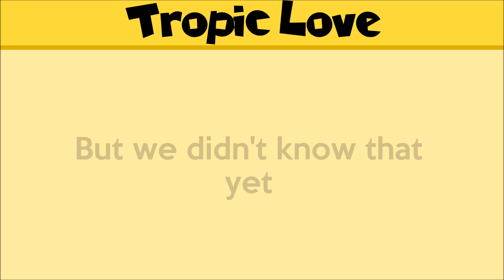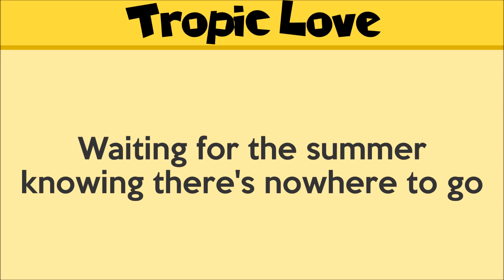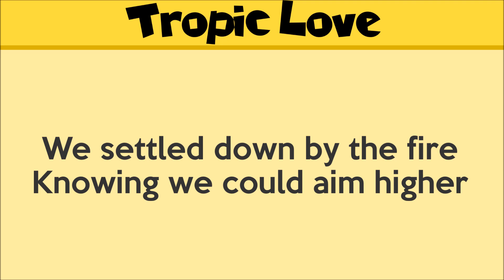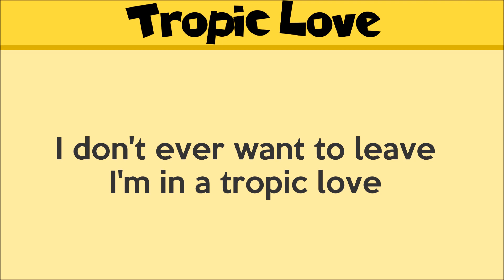Diviners feat. Contacreast - Tropic Love [Lyrics]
I'm in a tropic love...

⊛ FULL LYRICS:
I remember the ocean
Memories die out so hard
We were travelling the mountains
just to find the loudest seas
We settled down by the fire
knowing we could aim higher
but we didn't know that yet
So if you want something to hold on to
gotta find it first

'Cause I've been laying under palm trees
waiting for the summer
knowing there's nowhere to go
'Cause I am happy on this island
wanna be my funland
I don't ever want to leave

Hey you! Yes, you. Thanks for reading the description!